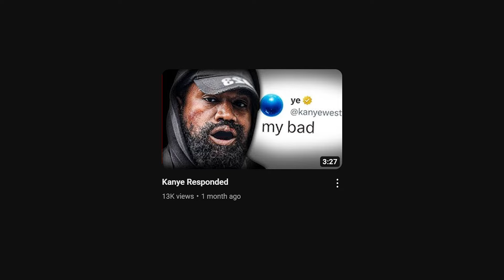Why Vultures Is NEVER Dropping...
Thanks to @Alfieisntfunny  for sending me the video I desperately needed for my dying channel 4 days late and making his own stuff instead.

It‘s all love, really.

Welcome back to JakoDank (definitely not Alfie, member of a college committee). In today‘s video, JakoDank (formerly known as Jakontrary) discusses why Vultures is most likely never dropping, as the 2024 Vultures release dates have been repeatedly pushed back. This is unfortunate, as the new Vultures leaks (from 2024 and 2023) have been pretty promising, in spite of Kanye‘s controversies that have transpired recently.

Also, watch that 21 Savage video, how was I supposed to know Carti was going to make my video useless with his Adin Ross antics in a mere day, but you win some and you lose some…